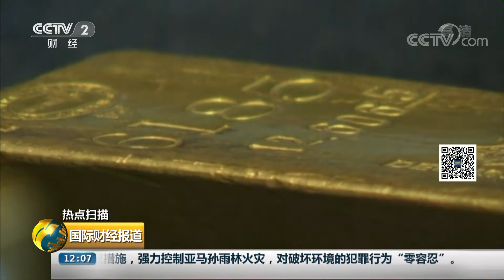[国际财经报道]热点扫描 国际贸易风险引担忧 助推金价持续上涨| CCTV财经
热点扫描，国际贸易风险引担忧，助推金价持续上涨。